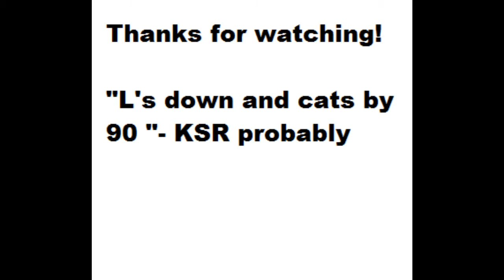Kentucky Basketball Hype 2017-2018